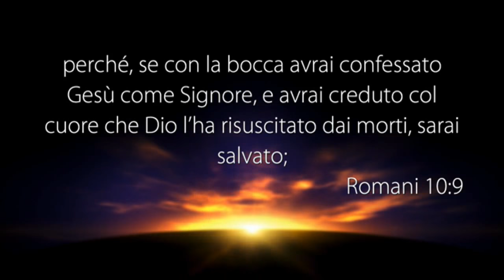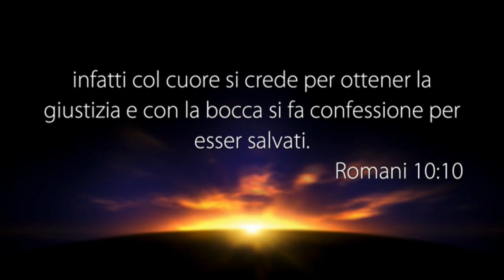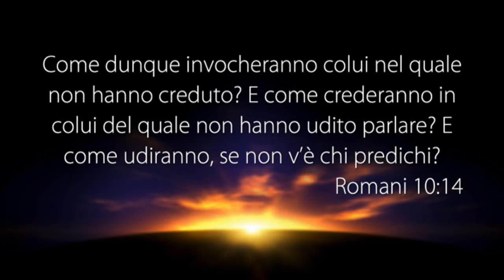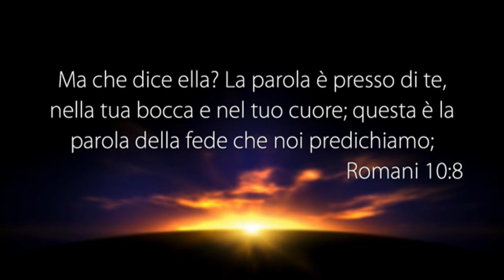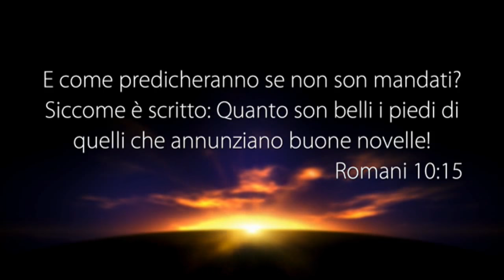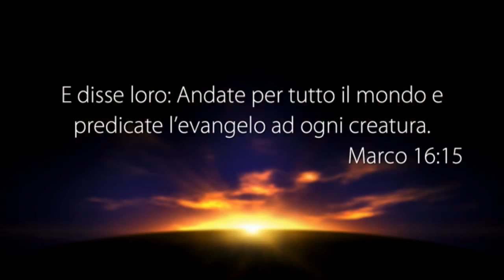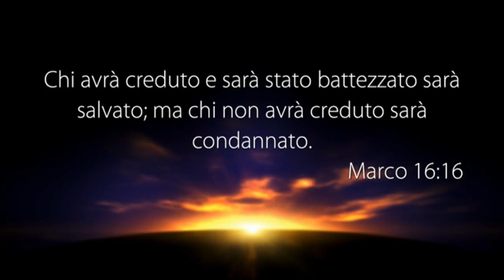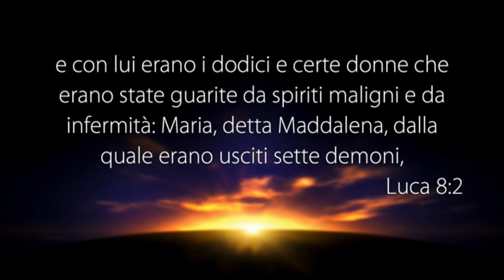LA VOCE DEL PASTORE del 27/11/2017 - LA PAROLA È PENETRANTE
Il Messaggio di Oggi: “LA PAROLA È PENETRANTE”

• Romani 10:8-10
• Romani 10:13-15
• Romani 10:8
• Romani 10:17
• Romani 10:15
• Marco 16:15-16
• Luca 8:1-3

PUOI SEGUIRCI SU:
App per iOS: Paroledivita
Canale Italia 161 ore 10:30 alle 12:00